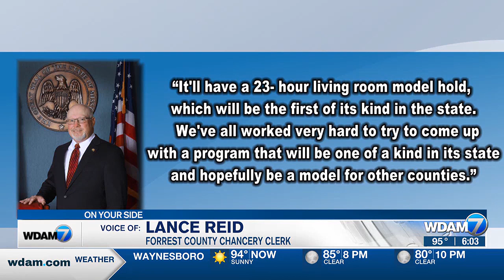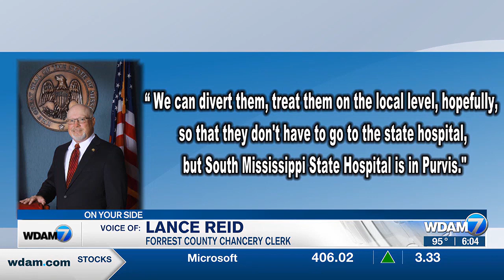Lamar County Crisis Stabilization Center still on drawing board